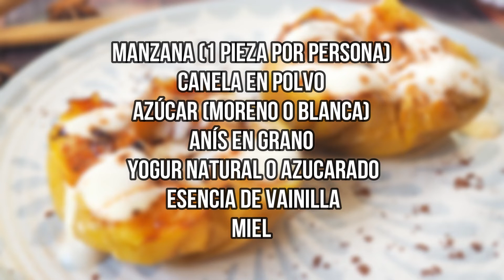MANZANAS ASADAS con Salsa de Yogur en freidora de aire o airfryer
La Manzana Asada🍏 es un postre sencillo, que preparas en un momento y puedes acompañar de salsas dulces de diferentes maneras. Da mucho juego a  la hora de cocinarla.

¡Ni te cuento una tarta de manzana! A mi me gustan todas en general, pero cuando no tengo demasiado tiempo, me gusta preparar una manzana asada al horno, al microondas o incluso en Freidora de Aire, como la he preparado yo.

👇 🍽️Los ingredientes que he usado son: 🍽️👇

 - Manzana (1 pieza por persona)
 - Canela en polvo
 - Azúcar (moreno o blanca)
 - Anís en grano
 - Yogur natural o azucarado, yogur griego, etc.
 - Esencia de Vainilla
 - Miel

Esta es mi 4º receta del reto ""Comer más sano, ser más feliz, en solo 7 días", al que me han animado a participar los de Mondial. El reto consiste en realizar recetas saludables usando la freidora de aire y sin aceite.

Esta iniciativa es preciosa y estoy encantada de participar de ella porque el Embajador de la "Freidora sin Aceite" en España es un Ex-Jugador Brasileño del Barça: José Edmilson y un porcentaje de las ventas irá  en donación para su fundación:
con el objetivo de contribuir en la construcción del futuro de niños y adolescentes por medio de la educación y la profesionalización, haciendo que se conviertan en ciudadanos multiplicadores de acciones de inclusión social.

Sube tu foto a Instagram y etiquétame @recetasfacilesirene y usa el hastag 'recetasfacilesirene'